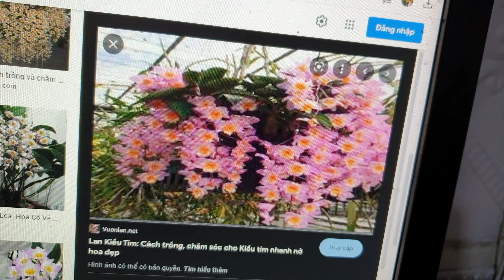Lan RỪNG vừa cập bến giá từ 50k 1kg : 18/4 : 0327550678 : KIỀU TÍM,ĐAI TRÂU,HOÀNG LẠP,MẠC XUÂN,KIẾM.